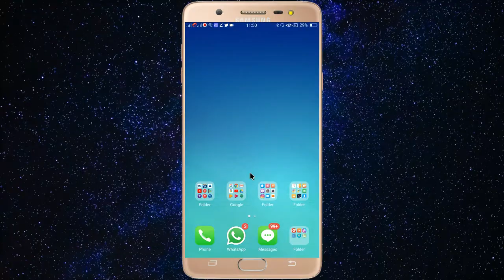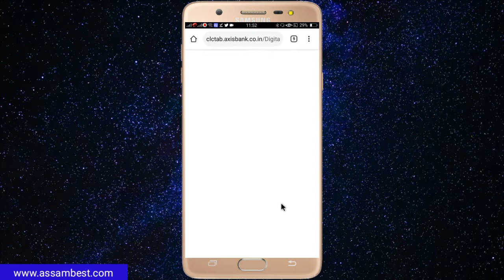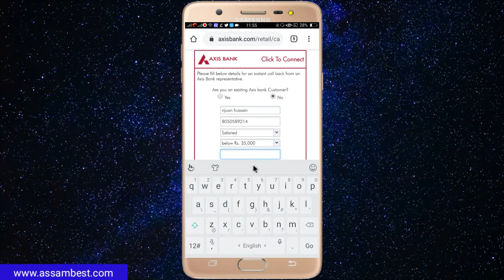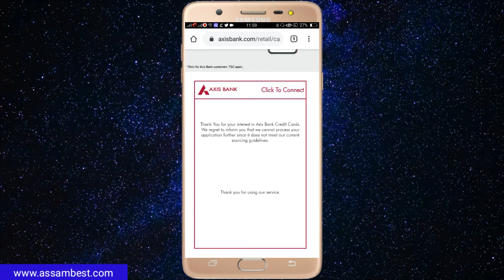Assamese Axis Bank credit card apply online